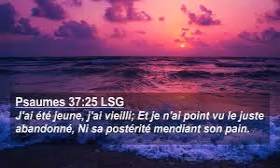Culte du 24 /03/ 2024- EB Rouen- Psaume 37/25-Jérémie 17-7-8-Psaume 92/13-16-Bien vieillir-GHeuzé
Prédication du pasteur Gilles Heuzé, de l'Eglise biblique de Pont-Audemer.(27).